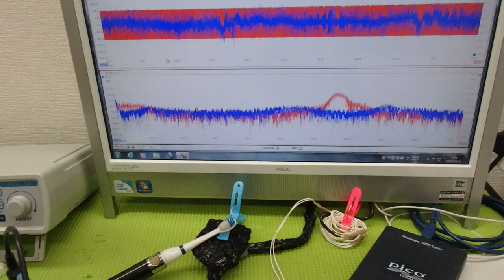表面弾性波の新しい評価方法（超音波技術） ultrasonic-labo